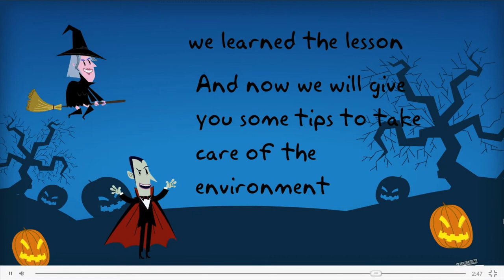Super Environmental Hero SHORT-FILM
A short-film about how humanity don't even need a superhero for saving the planet of a being polluted and degraded. It's about a boy that with his superpowers convince people to start changing their polluting activities.

Script author:
Erick Ibarra
Estefanía García

Actors:
Erick Ibarra
Estefanía Garciá
Ismael Martinez